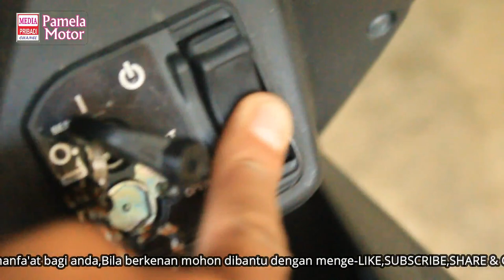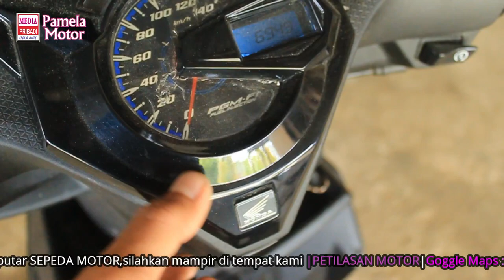PERBEDAAN DAN PERSAMAAN HONDA BEAT 2019 DAN HONDA BEAT 2022